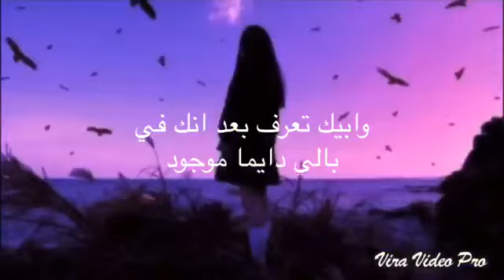احبك لي متى تدري😏